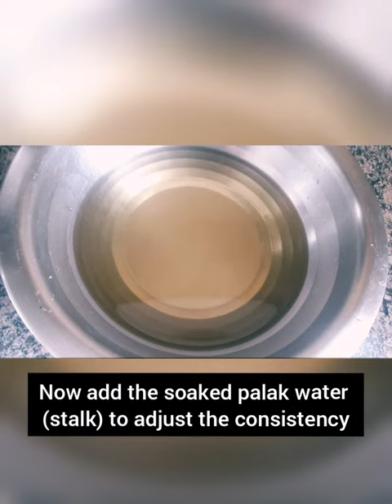How to make Easy Palak Paneer high protein to lose weight/Fat fast||Lose 10-12kg in 1month in hindi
Hey friends i am sharing  my diet plan, workout routine n tips to loose weight fast so keep watching my videos n subscribe to my channel to get updated with all my upcoming videos.

My Diet plan to Loose 10kg in one month

6 amazing tips to loose 10 kg in one month guaranteed

Hope these videos will be helpful for you all u can also loose atleast 10 kg in one month like me by following my diet which include all homemade simple food.